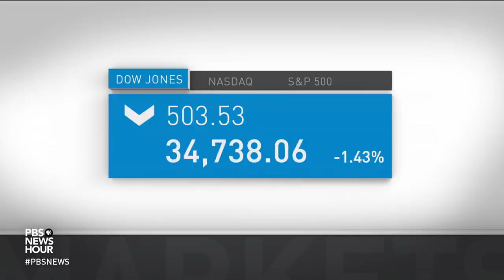News Wrap: FDA delays approval of Pfizer's COVID-19 vaccine for children under 5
In our news wrap Friday, the FDA said it wants more data on whether to authorize three Pfizer COVID-19 shots for children under 5, President Biden ordered the release of $7 billion in frozen Afghan assets for humanitarian aid in Afghanistan and 9/11 compensation, and Pentagon officials say more civilians may have died than first reported in a raid that killed the Islamic State leader in Syria.